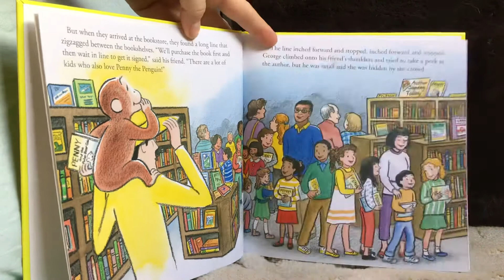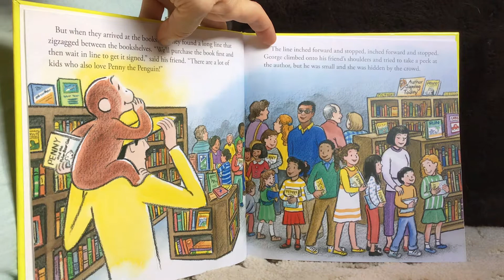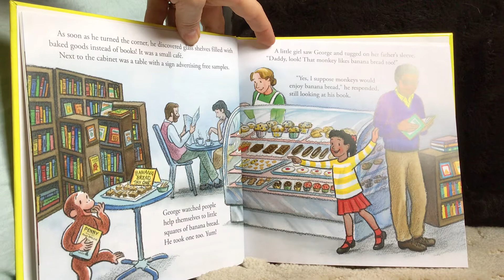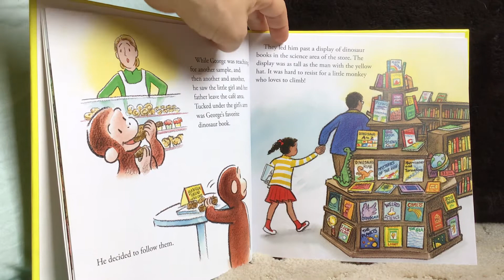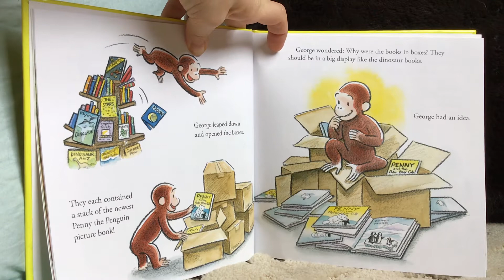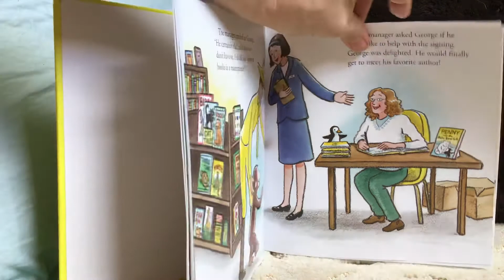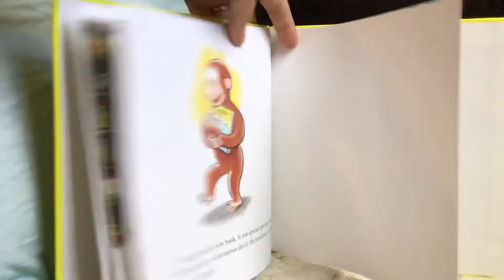Curious George Goes to a Bookstore